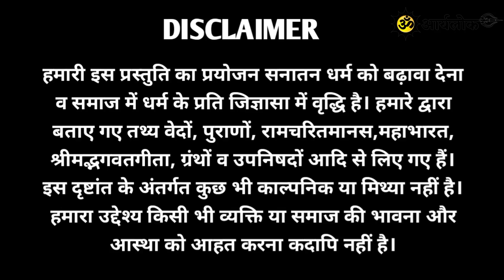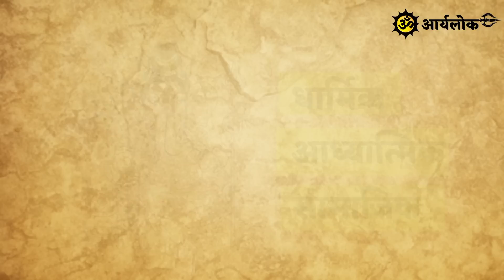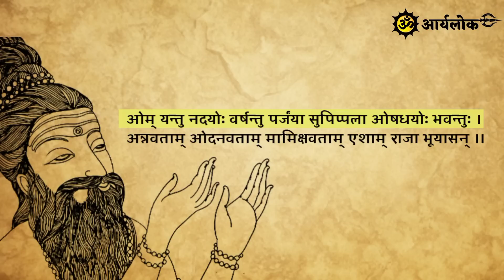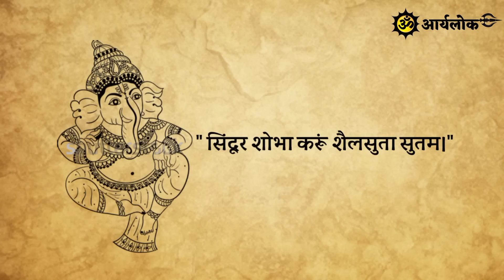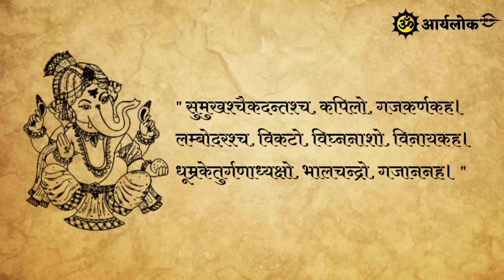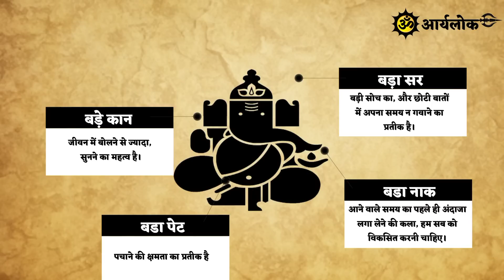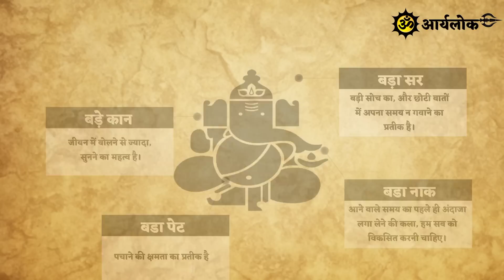"गणेश तत्व - जानिए इस देवता के पीछे छुपे रहस्य"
गणेश जी का बड़ा पेट क्या दर्शाता है?
गणपति को किसका देवता माना गया है?
गणेश जी पूर्व जन्म में कौन थे?
गणेश जी का इतिहास क्या है?
गणेश जी के पास चूहा क्यों होता है?
गणेश जी का असली नाम क्या है?
लक्ष्मी और गणेश जी का क्या रिश्ता है?
कलयुग में गणेश जी का क्या नाम है?
गणपति की पत्नी कौन थी?
बुद्धि के देवता कौन से हैं?
गणेश के कितने अवतार हैं?
गणेश जी की कितनी बहन थी ?
भगवान गणेश को इनमें से क्या नहीं चढ़ता है ?
गणेश कैसे पैदा हुए थे?
गणेश का जन्म किस युग में हुआ था?